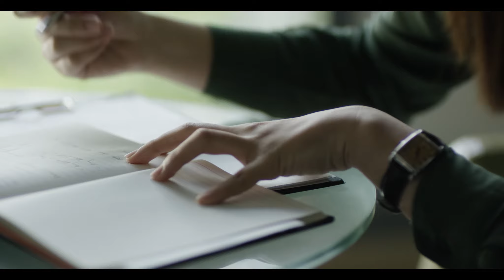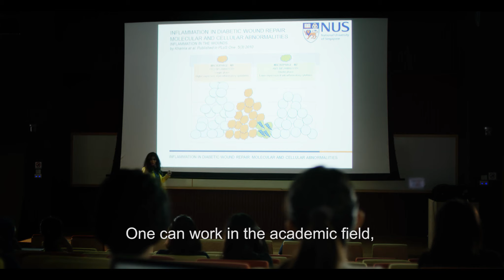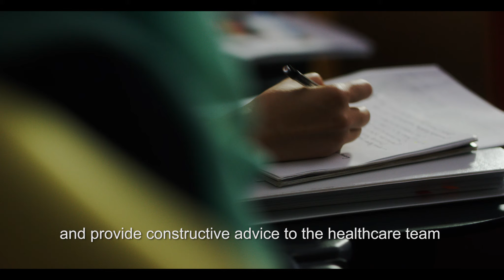Alice Lee Centre for Nursing Studies (ALCNS): our students, our pride – Betsy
Betsy graduated from ALCNS in 2012, and is presently a PhD student at the ALCNS.  The PhD program prepares Betsy to be a nurse researcher. Nurse researchers are scientists who study various aspects of health, illness and health care. They design and implement scientific studies, and look for ways to improve health, health care services and health care outcomes.